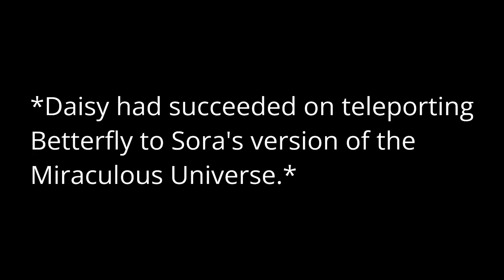Nathan and Sora's Adventure of Miraculous Rise of the Sphinx Part 1 (remake)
Somewhere before the crisis in the Miraculous universe...
Before he helped Sora, Ladybug and Cat Noir defeat Mr. Pigion 68…
Opening song from Miraculous World - Paris: Tales of Shadybug and Claw Noir